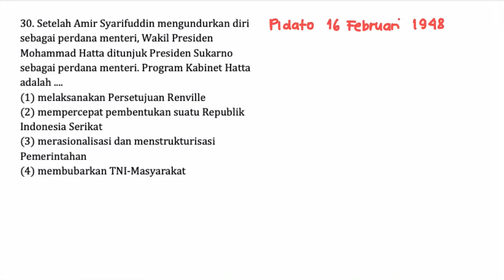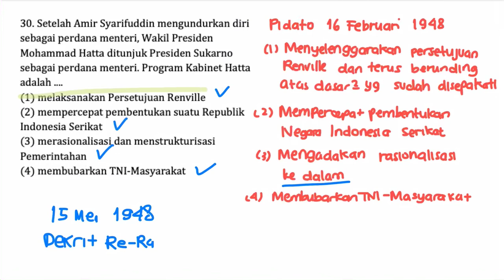Pembahasan Soal SIMAK UI Tahun 2010 - TKA Soshum / 803 / Nomor 30 - Sejarah era demokrasi liberal